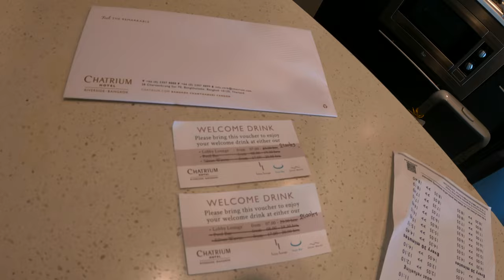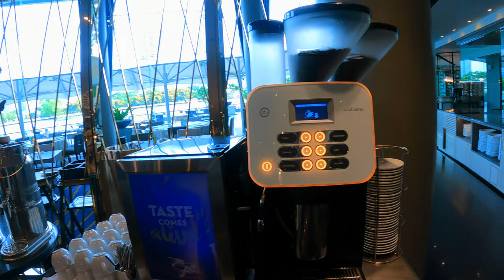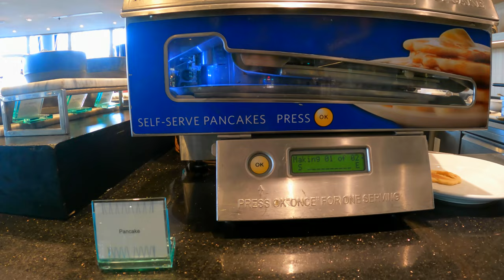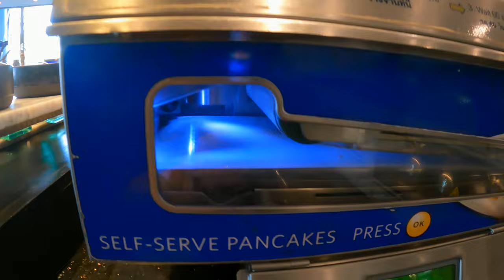Tina und Tamas - Hotel Chatrium Riverside in Bangkok - Roomtour mit Wahnsinns-Ausblick!!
Hallo!
Wir nehmen Euch mit auf unsere Lebensreise...

Dieses Mal besuchten wir ein neues Hotel in Bangkok, das Hotel Chatrium Riverside in Bangkok!
Oh, das war eine gute Entscheidung.
Unsere Corner Suite mit einem wunderbaren Ausblick auf den Chao Phraya war der Knaller!
Dann das Frühstück - einfach nur genial direkt am Wasser zu sitzen, die Atmosphäre zu genießen und ein delikates Essen.
Au Mann, da müßt' ihr mit Tina durch bei 18:00 -  sie staunte über einen Pfannekuchenautomaten!!!
Da wollte sie gar nicht mehr weg...:-)

Wenn ihr Fragen, Anregungen usw. habt , dann lesen und beantworten wir gerne Eure Kommentare!

Und wie immer, wenn jemand den direkten Kontakt zu Tina und auch Hilfe sucht, hier ist ihre Webseite: